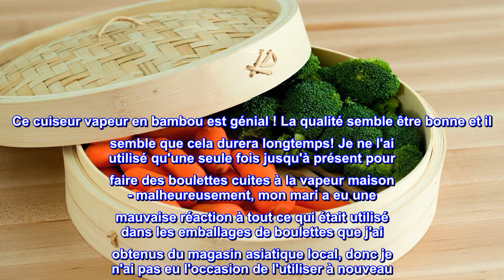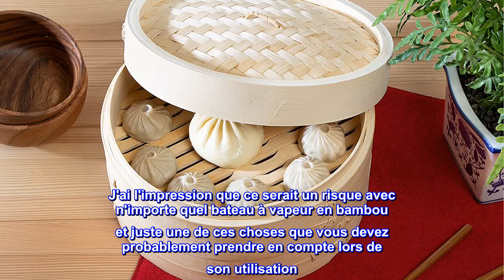Bon produit - Joyce Chen Vapeur, Bambou, Brun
Méthode éprouvée pour créer des plats de style restaurant à la maison, y compris des boulettes, des légumes et du poisson
Deux niveaux pour cuisiner plusieurs plats ou portions à la fois
Si simple à utiliser : placez dans une casserole d'eau et faites chauffer
Fabriqué avec du bambou traditionnel, qui est également une ressource renouvelable

Cuisinez efficacement et efficacement avec ce cuiseur vapeur en bambou bien conçu. Pour une utilisation au wok ou à la marmite, les cuiseurs à vapeur en bambou sont généralement utilisés pour la cuisson des dim sum et d'autres aliments traditionnels cuits à la vapeur. La cuisson à la vapeur des aliments offre également un avantage supplémentaire pour la santé par rapport à la friture et au sautage à la poêle, car vous n'avez pas besoin d'utiliser d'huiles supplémentaires et les aliments conservent davantage leurs nutriments et vitamines naturels. Doté d'un couvercle bombé pour piéger la vapeur et de deux paniers (deux niveaux) pour contenir les aliments, le cuiseur vapeur s'intègre confortablement dans un wok ou une marmite (recommandé 2 pouces de plus que le diamètre du cuiseur vapeur), et témoigne des normes élevées de Joyce Chen. 10" diamètre x 6" H

Super vapeur !
Ce cuiseur vapeur en bambou est génial ! La qualité semble être bonne et il semble que cela durera longtemps! Je ne l'ai utilisé qu'une seule fois jusqu'à présent pour faire des boulettes cuites à la vapeur maison - malheureusement, mon mari a eu une mauvaise réaction à tout ce qui était utilisé dans les emballages de boulettes que j'ai obtenus du magasin asiatique local, donc je n'ai pas eu l'occasion de l'utiliser à nouveau. Mais pour la seule fois où je l'ai utilisé, ça a très bien fonctionné ! C'était tellement pratique de l'utiliser assis dans n'importe quelle poêle à frire assez grande pour le contenir. J'ai aussi un wok et j'essaierai probablement de l'utiliser la prochaine fois comme base pour retenir l'eau. Le seul point négatif est qu'il a fallu 4 à 5 jours d'assise à l'air libre pour sécher. Nous vivons également dans le sud de la Floride, où l'air est généralement plus humide, ce qui explique peut-être pourquoi cela a pris si longtemps. Après avoir lu certaines critiques de bateaux à vapeur moisis lorsqu'ils sont rangés, je voulais m'assurer que cela ne se produisait pas avec notre bateau à vapeur. J'ai l'impression que ce serait un risque avec n'importe quel bateau à vapeur en bambou et juste une de ces choses que vous devez probablement prendre en compte lors de son utilisation. En dehors de ce petit inconvénient, je recommanderais certainement ce produit à tous ceux qui souhaitent faire de la vapeur à la maison. Oh, j'ai également tapissé le bas de chaque couche avec un morceau de papier sulfurisé que j'ai coupé en cercle (plus petit que l'espace donné pour permettre à la vapeur de passer).